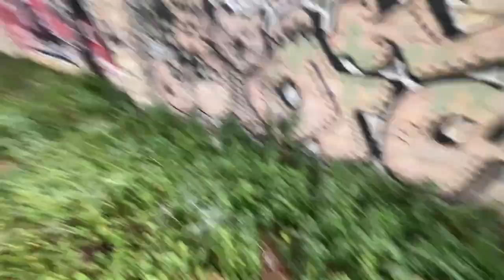**ACCIDENTE** Me CAIGO a la PISCINA TOXICA un COCODRILO GIGANTE 🐊 Me MUERDE Y Me ATACA!! Mariela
video corto de Mariela y su padre RITOKER

Hola Somos Mariela & Ritoker, Nos encanta reír divertirnos y pasarlo super bien gastando bromas, haciendo retos, trucos y muchísimo mas!!

** I CATCH IT ** THERE IS A GIANT CROCODILE in the TOXIC POOL ** IT BITES ME ** IT ATTACKS ME

** EU PEGOU ** HÁ UM CROCODILO GIGANTE NA PISCINA ** ME MORDE ** ME ATACA

mariela mariela
videos de mariela
mimariela tiktok
cocodrilo en mi piscina
serpiente toxica
me ataca
piscina toxica
pisina toxica
la piscina toxica
empujo a mi papa a la piscina tóxica
ritoker
me persigue un cocodrilo
mariela
a mi papa le muerde algo en la piscina toxica
pescamos en la piscina toxica
me persigue
cocodrilo
cocodrolo
cocodrilo en piscina toxica
rewind hispano 2020
rewind 2020
rewind mariela
rewind mariela 2020

IMPORTANTE:

**AVISO RECUERDA** : Los actos/hechos contados y realizados en el video no coinciden al 100% con la realidad, los personajes se exageran y las cosas que pasan en este video son "ficticias" al igual que cualquier pelicula de ficcion con el unico objetivo de entretenerte y que te diviertas con nuestras aventuras. ¿ Crees que superman vuela de verdad ? Cualquier acto es actuado y con la intención de entretener a los espectadores que lo ven, no hay segundo transfondo. No imitar las acciones en casa.

Os quieroooooo❤️❤️❤️